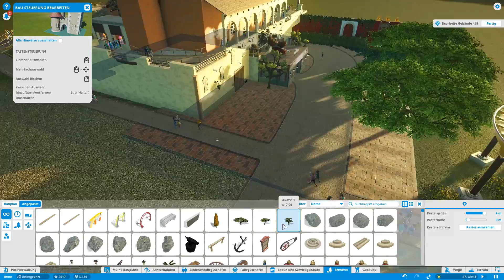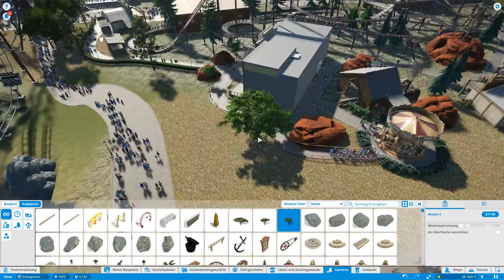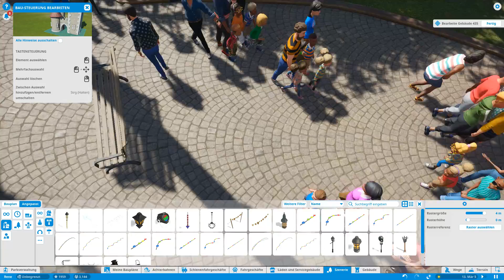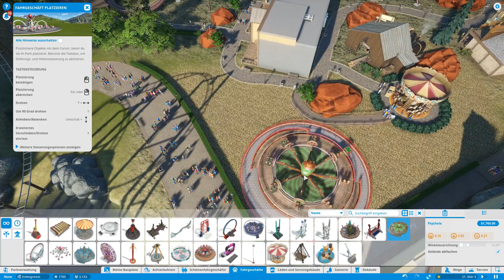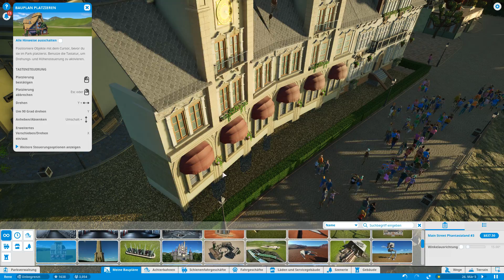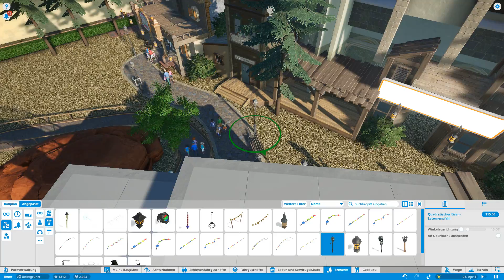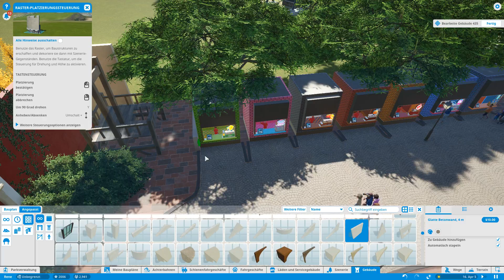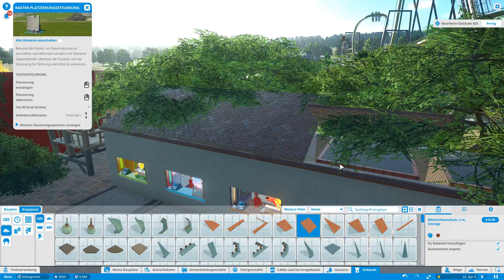Planet Coaster [024] Theming macht viel aus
Hallo Leute :D

ich habe mir die Alpha 3# Version gekauft und jetzt seit dem 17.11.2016 ist die Vollversion da. Das Spiel ist einfach der Wahnsinn. dort könnt Ihr euch das Spiel holen, oder einfach unter Steam.

SYSTEM:

Asus Z97-A
8GB Curcial Balistix Sport DDR 3 1600 MhZ CL9 Dual Chanal
Nvidia GForce GTX 970 Msi 4G

Recording with Shadowplay.